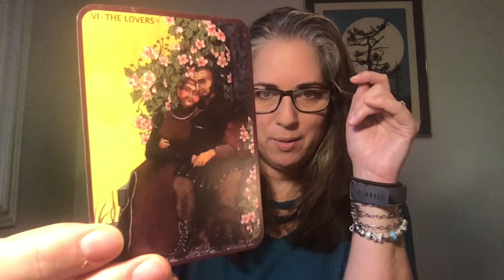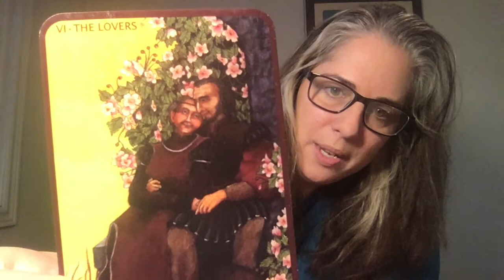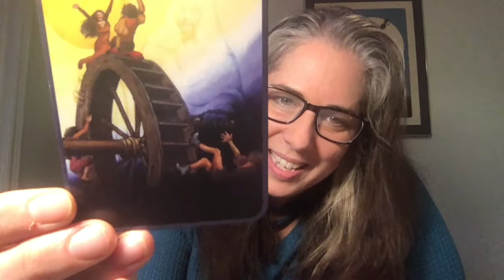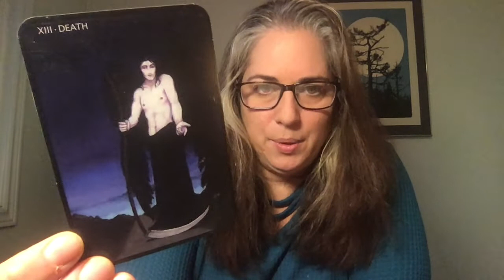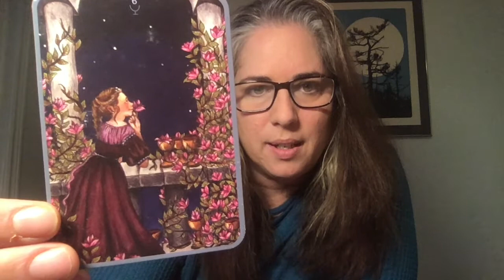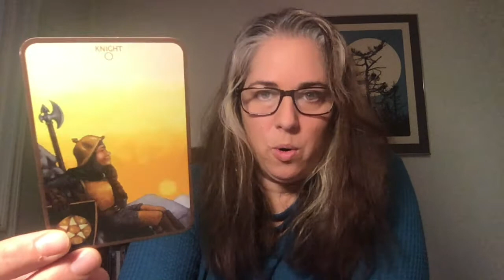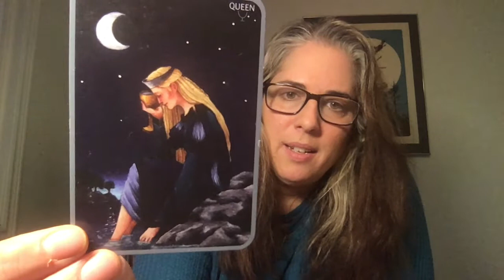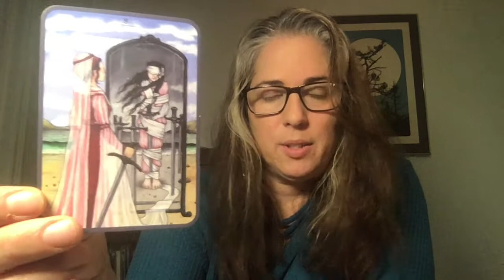What I have learned from: The Anna K Tarot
Hi Friends!

I hope this will be the first in a series where I pull specific cards from decks in my collection and explain how they have helped to deepen my understanding of the tarot. Let me know what you think!

The Anna K. Tarot is readily available as a mass market deck. If you are interested in the indie deck that I used in my video (which is very reasonably priced!) you can find information I SHOULD have started by saying that the deck has a tiny bit of nudity depicted in it, and it shows up in this video.

There are many, many people who do beautiful full walkthroughs of decks here on Youtube. I mentioned 3 specifically, but you can find lots more. I am grateful to them for the excellent content that they create. The ones I mentioned are:

I'm now on Instagram at: allie.sailor